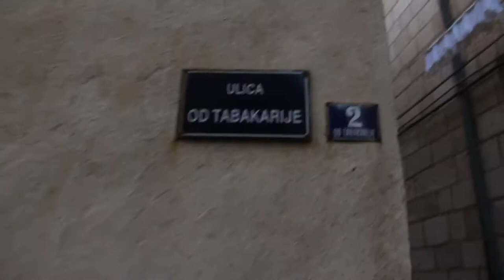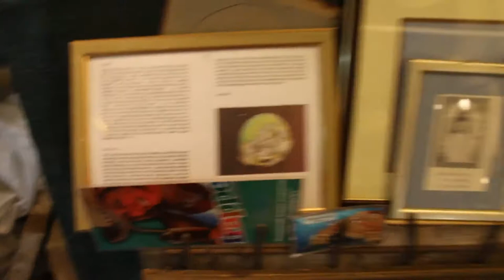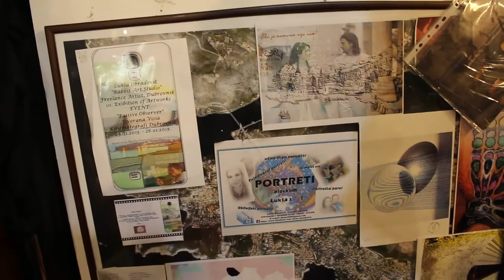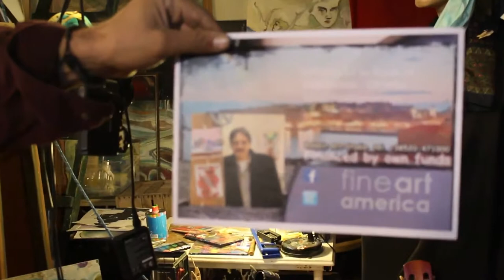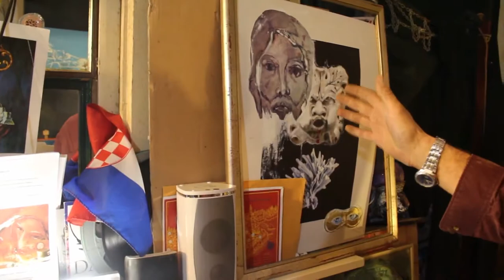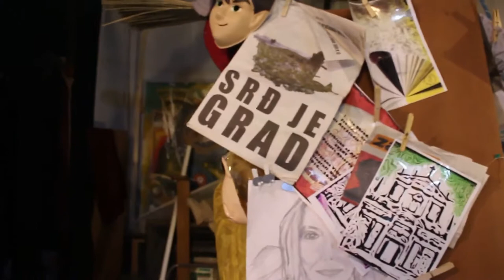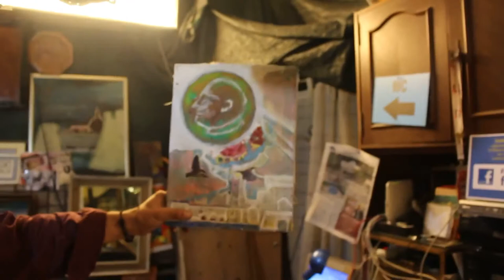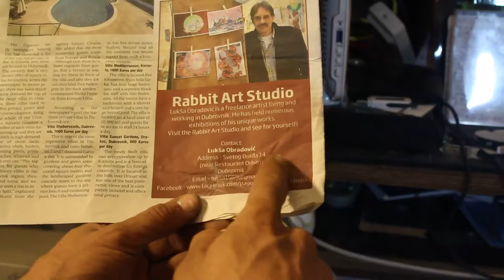Freelance Artist Lukša Obradović - Interview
Art Music  Love Freelance Artist Lukša Obradović - Interview- recording friend Đivo Matić unfortunatly he is now in Hospital  link of this for me important video is my opinion that Đivo Matić was good boy and Sun of her Disist Motrher - he killed his mothe  and it probably happened in Affect or he was insane in that time , my friend Đivo is good guy and few times we spent together in church , also i think one of his faults is that religious fanatism take him so far - reason knowned ,
link for dizaster and problems with his life here